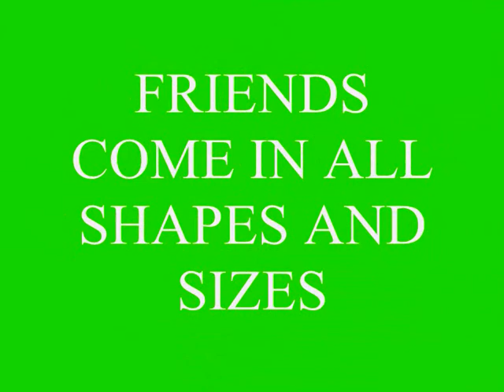BORDER TERRIER MAKES A NEW FRIEND.wmv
this is dillons new friend dexter.